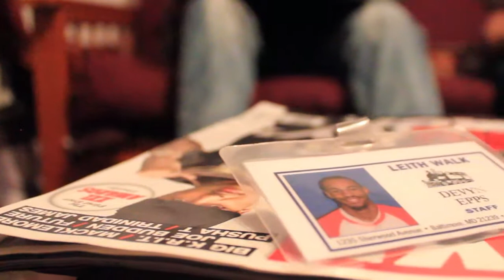Wash The Throne: Behind The Scenes - I'm A MF'ing Monster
Wash The Throne Behind The Scenes Cut #4 "I'm A MF'ing Monster" Starring Devyn Epps, Jason Weems, Bryan "Grasshopper" Robinson